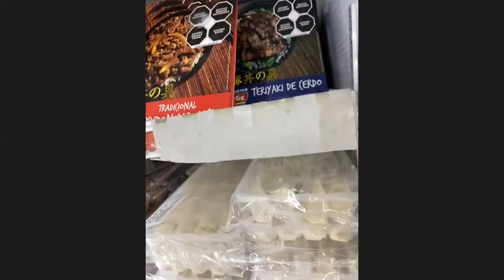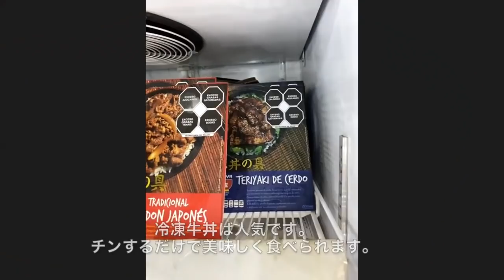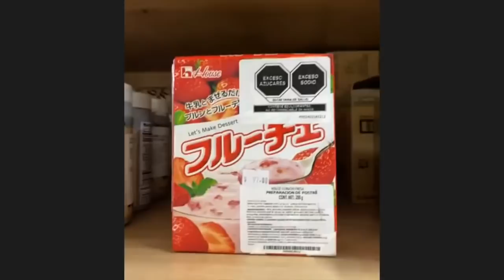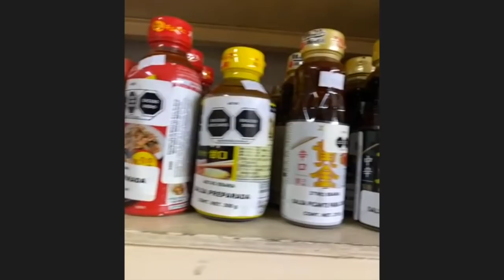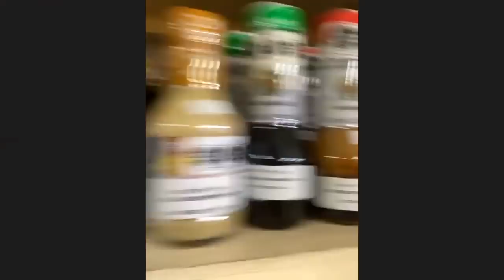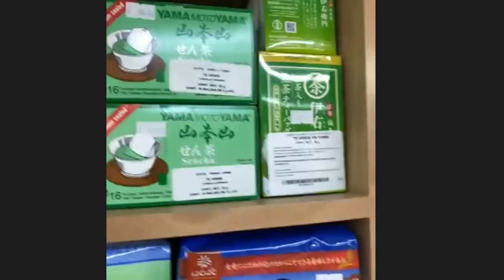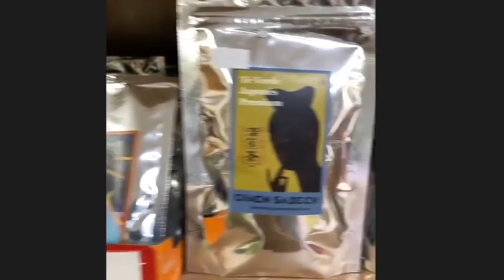Mi papá dejó JAPON para vivir FELIZ en MÉXICO! / migrantes japoneses / tienda yamamoto entrevista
así como el chamoy fué traido a méxico por un japonés, y también les agradecemos por los deliciosos cacahuates japoneses ... hay más cosas que provienen del lejano país del sol naciente y no lo sabemos!
la historia de un migrante japonés, que amó méxico y dejó un legado

Tienda Yamamoto!!! encontrarás todo lo que necesitas
Dirección: Av Porfirio Díaz 918, Col del Valle Centro, Benito Juárez
Ciudad de México, CDMX, México

Soy Sandyael, una mexicana viviendo 20 años en Japón, tengo 3 canales!

Canal SANDYAEL: Canal de vlogs y todo lo que se me ocurra, la vida diaria en Japón visto a travez de mis ojos.

Canal Japón con Sandyael: entrevistas a japoneses y a mexicanos y latinos, aprendamos de sus experiencias de vida. Así como un canal dedicado al turismo en Japón

Canal Cocinando con sandyael: me encanta cocinar, aquí dejo algunas recetas tanto japonesas como intentos de cocina, postres, bebidas etc…

Soy guia de turista en Japón e interprete